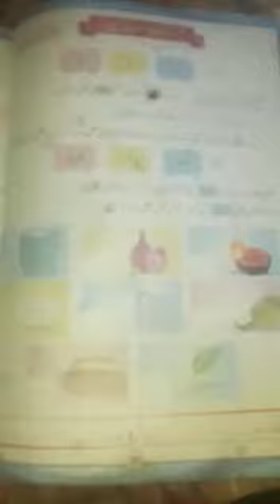Allied School Imamia Campus Lahore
bagh e urdu pg 8 next half (class prep)